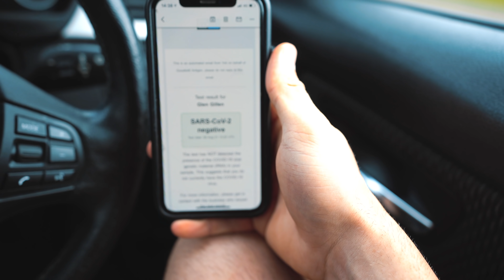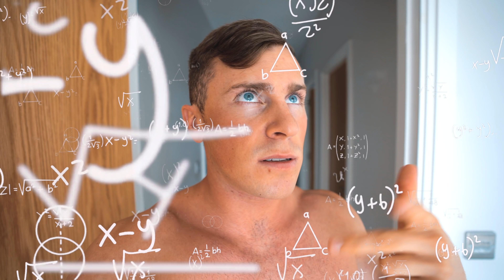I HAD TO BE TESTED *my results*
THE OG 12 WEEK SHRED PLAN!!

THE OG LEAN BULK PLAN!!

THE OG 6 DAY MUSCLE BUILDING WORKOUT SPLIT!!